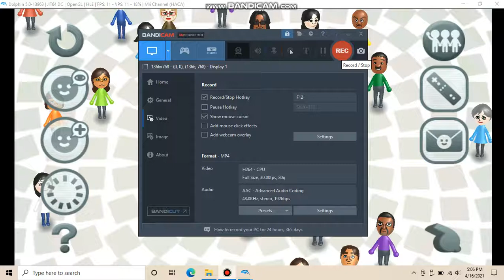Custom CPU Mii: Nathan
Nathan is mostly based on Nick from Wii Sports. He is one of the beginners from Basketball along with his teammates, Xixi and Ratchet, and he is an intermediate in Table Tennis and Swordplay with the 400's skill level. He is also a Standard Mii in Wii Party. His country of origin is the USA.